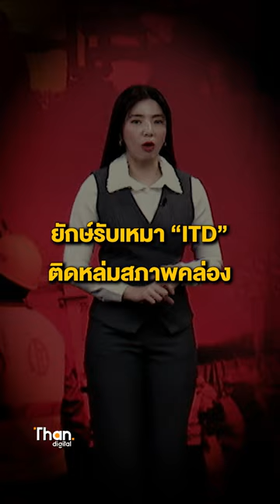โครงการทวายแทงทะลุถึงหัวใจ ITD | THANTALK | 14 มี.ค. 67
ยักษ์รับเหมา “ITD” ติดหล่มสภาพคล่อง หนี้เงินกู้ระยะสั้น-ระยะยาว หนังสือค้ำประกันแบงก์ สูงถึง 1.2 แสนล้าน บิ๊กโปรเจ็กต์รัฐ แสนล้านน่าห่วง วงการก่อสร้างสะเทือน